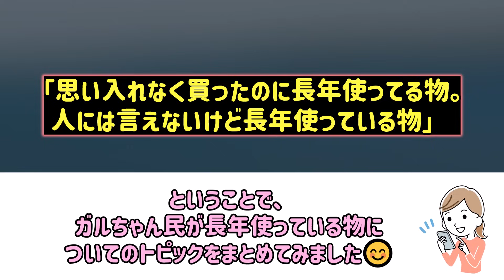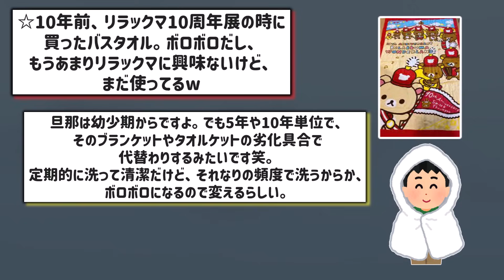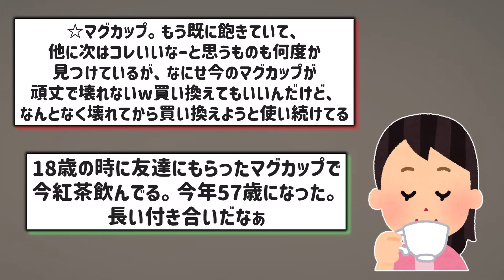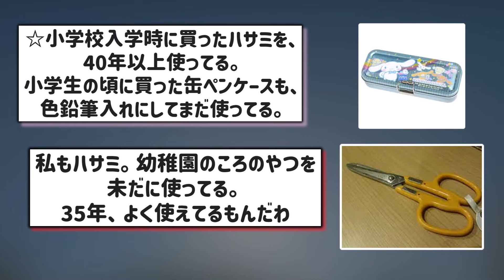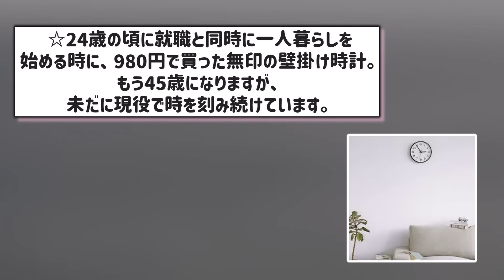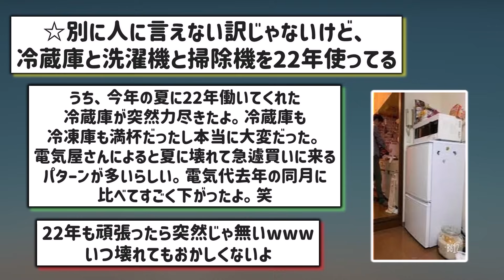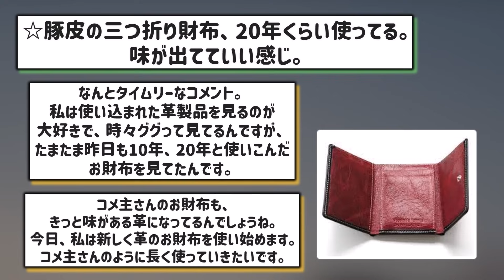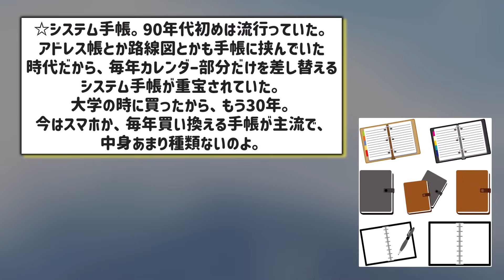【有益スレ】10年以上は余裕！？人には言いにくいけど長年使ってるモノ教えて！「節約になってるわ～」（生活用品、電化製品、衣類など）【ガルちゃんGirlschannelまとめ】